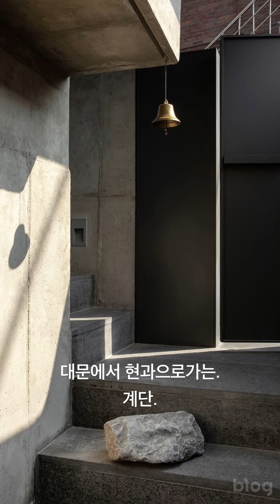♦️미니멀라이프 10평 3층집-자연채광,책 가득한 커플하우스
#️⃣상세 내용

⭕️10평 대지 위에 3층집

★집을 서재처럼 사용하고 싶어한

주문자의 요구가 너무나

잘 담겨 있어 더 탐이 난다.

◆건물 용도 : 주거용

◆건축가 : 문도 호제

◆면적:

/부지 35㎡(10평)

/ 건물면적  53㎡(16평)

◆완공년도: 2019 년

◆제조사 : AutoDesk , Artemide ,

Hoppe , FILOBE , STO Korea

◆수석 건축가 : 임 태병

◆디자인 팀 : 전우진, 노승연

◆Clients : 한재훈

◆엔지니어링 & 건설 : 이각 건설 (주)

◆조경 : 통합되는 정원 & 숲

◆공동 작업자 : Studio Bigmini, Quoteslab

◆도시 : 한국 용산구